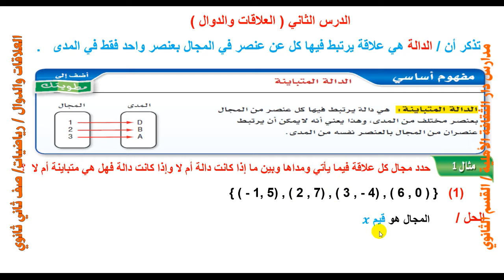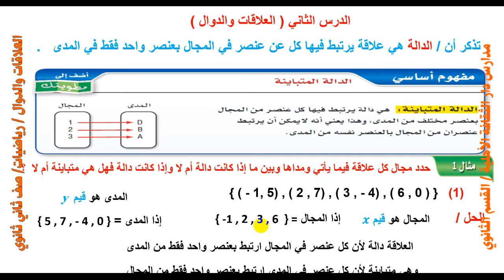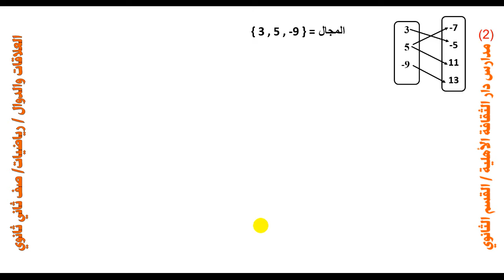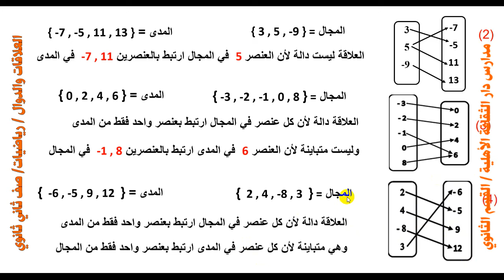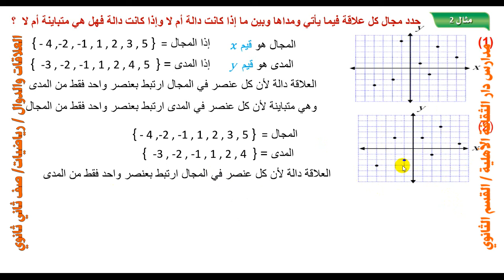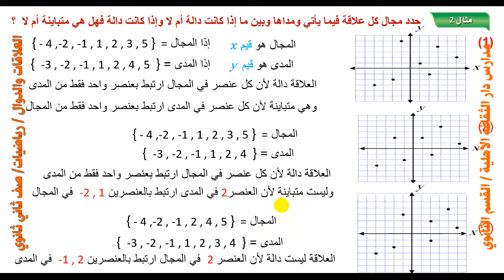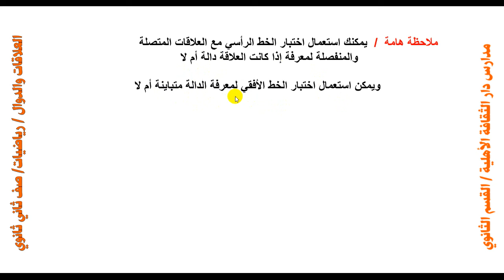3العلاقات والدوال رياضيات ثاتي ثانوي